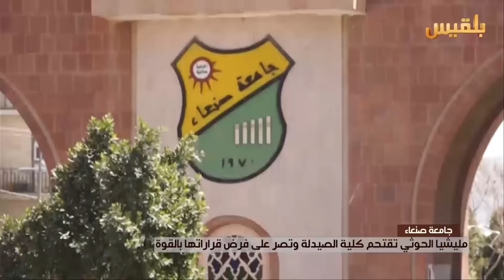مليشيا الحوثي تقتحم كلية الصيدلة بجامعة صنعاء وتصر على فرض قراراتها بالقوة | تقرير: شروق القاسمي